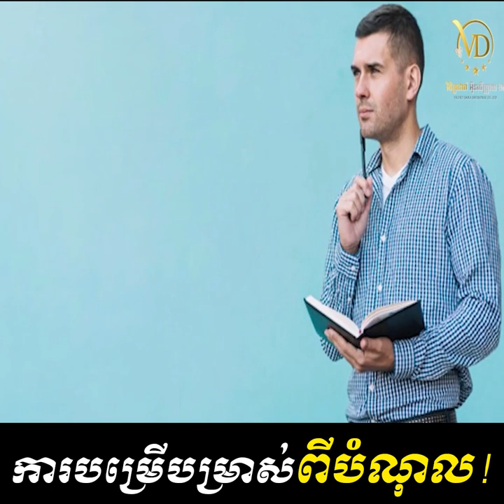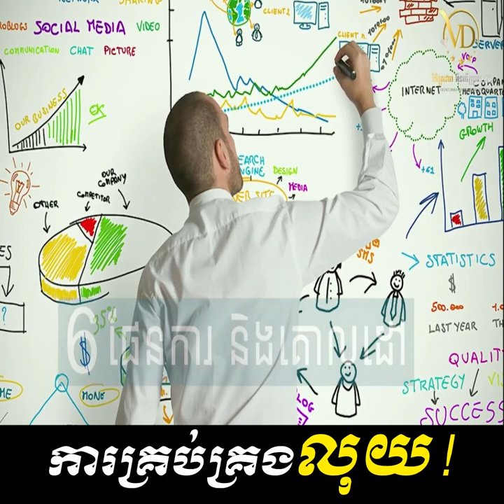Full_Video! ការបម្រើបម្រាស់ពីបំណុល​,ការគ្រប់គ្រងលុយ,ការចាប់ផ្ដើមមុខជំនួញដំបូង!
Full_Video! ការបម្រើបម្រាស់ពីបំណុល​,ការគ្រប់គ្រងលុយ,ការចាប់ផ្ដើមមុខជំនួញដំបូង! -Oknha Phyrom Vichetdara